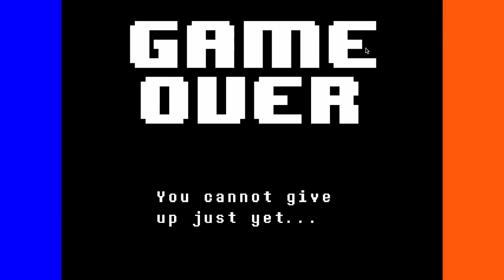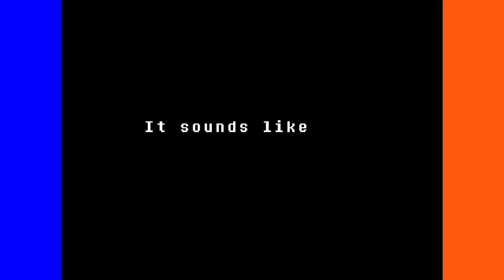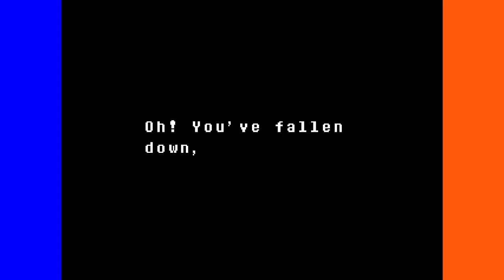Undertale | Episode 4 | hOI!!!!! i'm tEMMIE!!!!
We visit Temmie Village and get chased by Undyne.